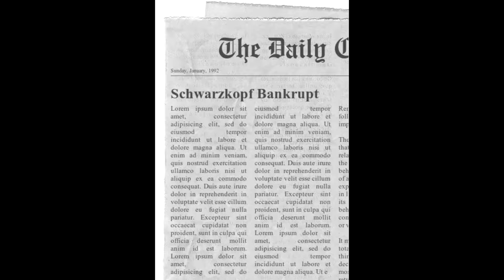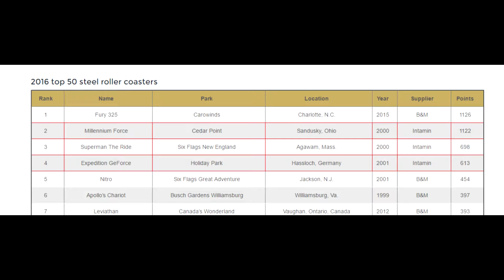Intamin Mini-Doc by Coaster Crazy